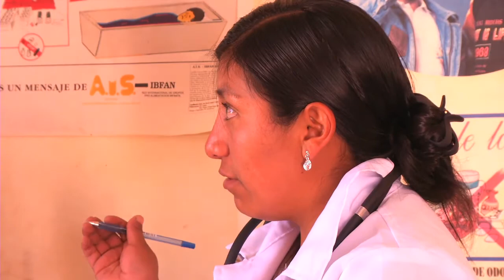Bolivian doctors train in Cuba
Thousands of young Bolivians have studied medicine in Cuba as part of a scholarship program. When they return to Bolivia they pass a period of medical service in remote rural areas.